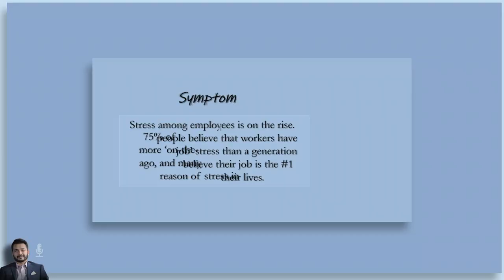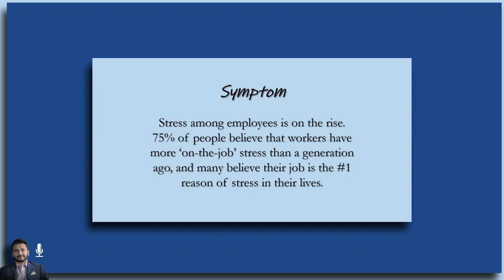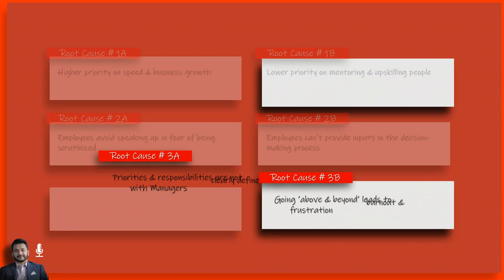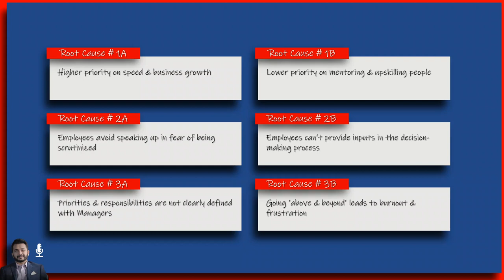ProblemSolving#1: Why Employees are Stressed at Work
In this video, I’ll be taking some problem-solving steps to deeply understand what causes stress in the workplace. Stress among employees is on the rise. 75% of people believe that workers have more ‘on-the-job’ stress than a generation ago, and many believe their job is the #1 reason of stress in their lives.

We’ll start by defining the symptom of the problem, and break the issue [symptom] into 3 distinct factors. Then, you’ll dive deeper into each factor by identifying the underlying root causes into consumable chunks. Hopefully this exercise helps you think differently in the workplace, as you grow your leadership qualities.

💥 Share your tips by commenting how you’ll fix these issues 💥

MY FAVOURITE BOOKS:
✍️ “The Trusted Advisor” (by David Maister)
📚 “Principles: Life & Work” (by Ray Dalio)

WHO AM I: I’m Wahid, a business strategist, soon-to-be author and consultant working in Houston, Texas. I make videos that explore the strategies and tools that help us solve deeper problems, enjoy our workplace, and become better leaders. I also have an email newsletter that contains some quick thoughts + links to interesting videos

GET IN TOUCH: If you’d like to talk, I’d love to hear from you. I try my best to reply to things but please don’t take it otherwise if I can’t respond to every email!